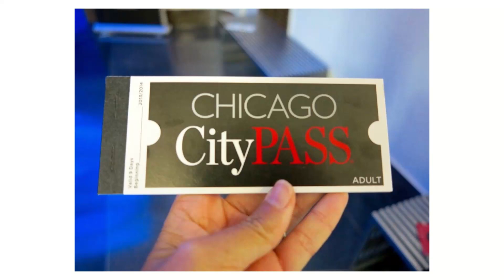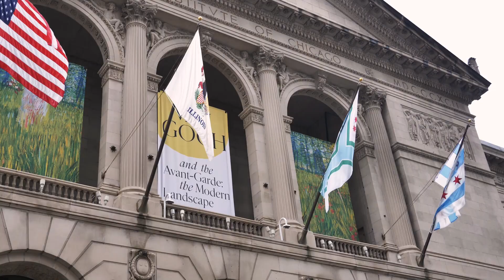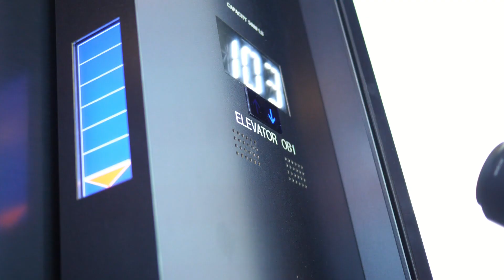¿Qué Hacer en CHICAGO? | CityPASS, Skydeck, Chicago 360 y más…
Chicago es una de las ciudades mas visitadas en Estados Unidos pero con el boleto "Citypass" te da acceso a las mejores actividades turisticas sin tener que perder tiempo en hacer tus planes :D